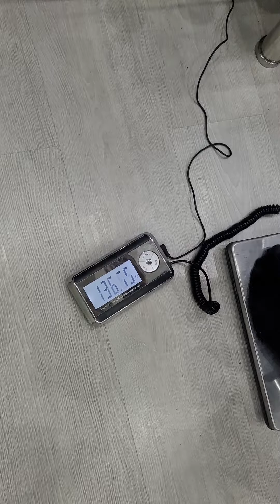Rambo Adzovic(MNE) "VINGOT HOLD" - 75 KG 33 sec(DH)